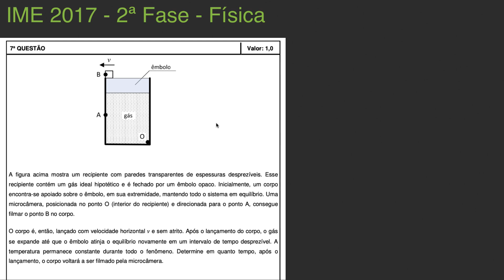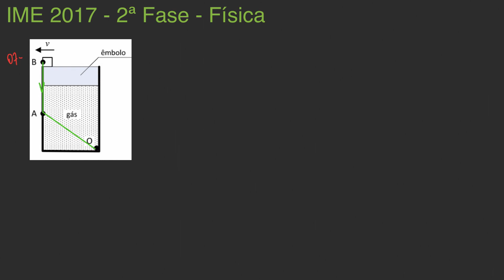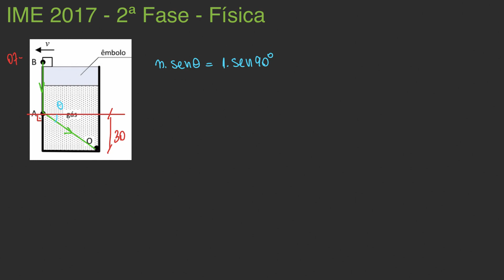IME 2017 - 2ª fase - Questão 07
TÓPICOS:
- refração: lei de Snell
- transformação gasosa

Resolução de física do Concurso de Admissão ao Curso de Formação e Graduação (CFG) do Instituto Militar de Engenharia (IME) 2016/2017 - 2ª fase - Objetivas.

Aproveitem,

Enunciado:
A figura acima mostra um recipiente com paredes transparentes de espessuras desprezíveis. Esse recipiente contém um gás ideal hipotético e é fechado por um êmbolo opaco. Inicialmente, um corpo encontra-se apoiado sobre o êmbolo, em sua extremidade, mantendo todo o sistema em equilíbrio. Uma microcâmera, posicionada no ponto O (interior do recipiente) e direcionada para o ponto A, consegue filmar o ponto B no corpo.
O corpo é, então, lançado com velocidade horizontal v e sem atrito. Após o lançamento do corpo, o gás se expande até que o êmbolo atinja o equilíbrio novamente em um intervalo de tempo desprezível. A temperatura permanece constante durante todo o fenômeno. Determine em quanto tempo, após o lançamento, o corpo voltará a ser filmado pela microcâmera.
Observação:
• o êmbolo tem altura suficiente para permanecer vedando o recipiente durante toda a expansão do gás;
• considere que o gás obedeça à lei de Gladstone-Dale, que diz que a relação entre seu índice de
refração n e sua densidade ρ é constante e dada pela expressão: n −1 = cte .